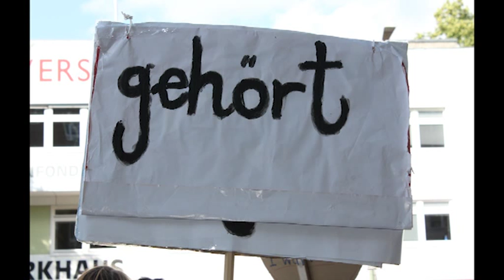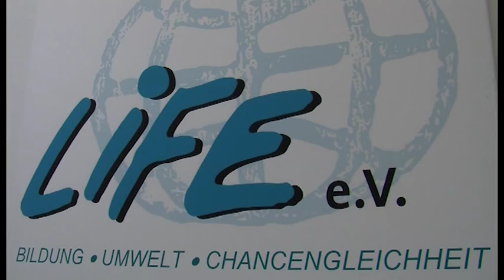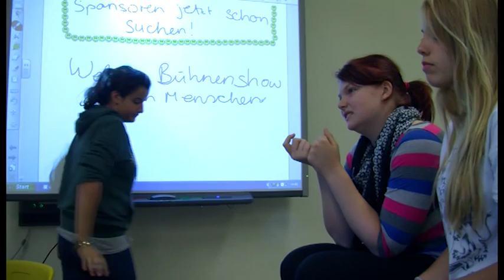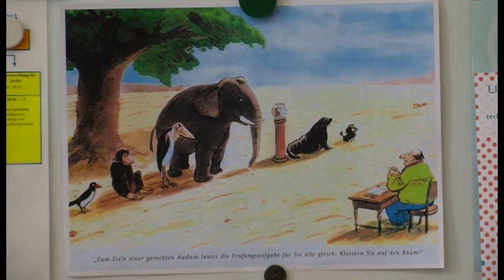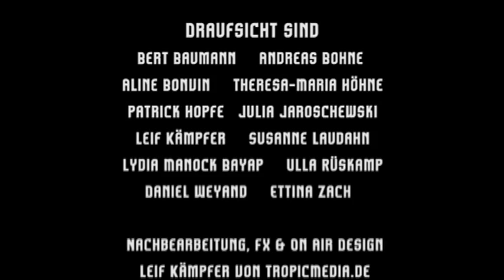Slut Walk für Geschlechtergerechtigkeit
Draufsicht schlägt die Brücke vom globalen Norden in den globalen Süden. MDG 3 möchte Ungleichheiten zwischen den Geschlechtern beseitigen. Doch gib es Geschlechtergerechtigkeit in Berlin und weltweit? Was steht in unserer Macht? Draufsicht zeigt die Arbeit von LIFE e.V., BEKORE und den den Slutwalk.

Wir freuen uns, wenn ihr unser Material weiterverwendet unter folgenden Bedingungen:
Namensnennung-NichtKommerziell-KeineBearbeitung